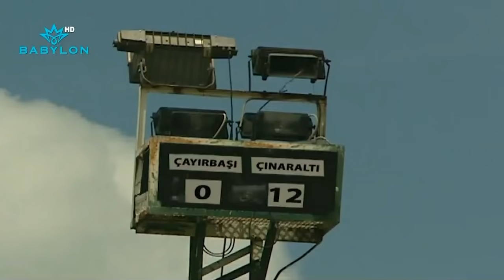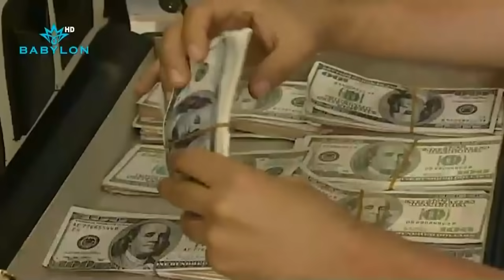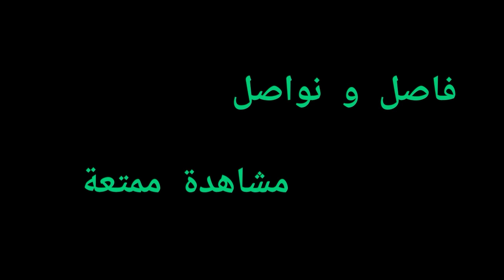الشرطة تلزم اللاعب الخاين ومديره والمساعد علي كمال | تكسي الامان | فاصل و نواصل